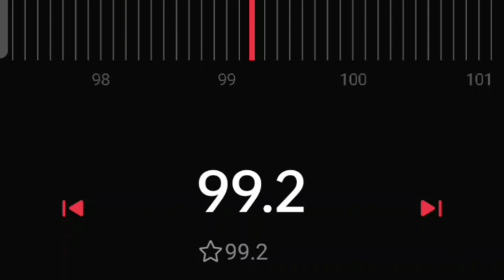Prambors FM Solo 99.2 MHz